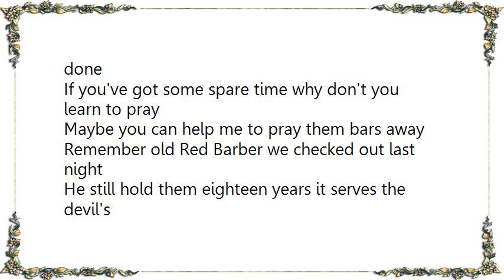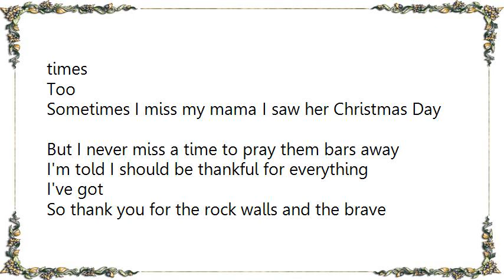Lee Hazlewood - Pray Them Bars Away Lyrics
[Lyrics Lee Hazlewood - Pray Them Bars Away]
Four years down and twenty one to blow
Ten thousand more breakfasts to go
Fourteen million seconds of living this way
And I guess it's time I started to pray them bars away

I wonder what you're doing since I don't see you none
Are you still a doin' all them rotten things we done
If you've got some spare time why don't you learn to pray
Maybe you can help me to pray them bars away

Remember old Red Barber we checked out last night
He still hold them eighteen years it serves the devil's
Right
He checked out in a casket he've been sixty two today
I heard that he went crazy tryin' to pray them bars away

Sometimes I miss the women and miss them all I do
Sometimes I miss the whiskey and I miss the good times
Too
Sometimes I miss my mama I saw her Christmas Day
But I never miss a time to pray them bars away

I'm told I should be thankful for everything I've got
So thank you for the rock walls and the brave bulls
And thank you for the good job and twenty cents a day
Thank you for the break time to pray them bars away